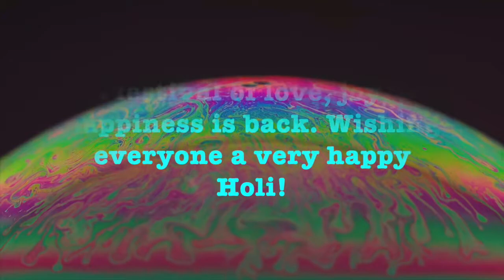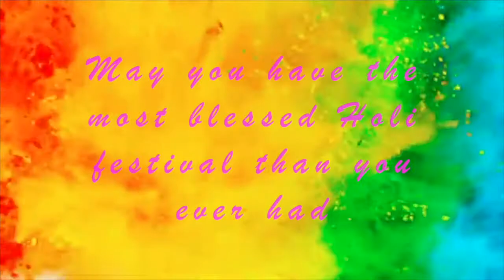HAPPY HOLI 2023 FREE DOWNLOAD WISHES MESSAGES ANIMATIONS HOLI WHATSAPP STATUS 🇮🇳